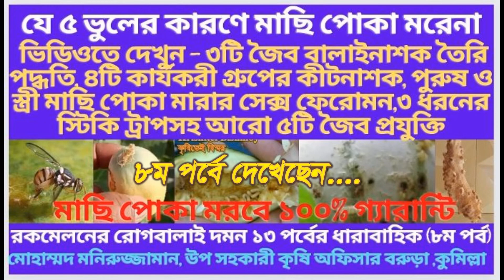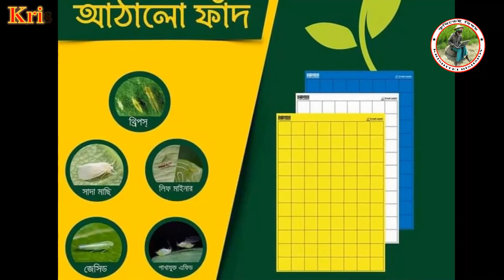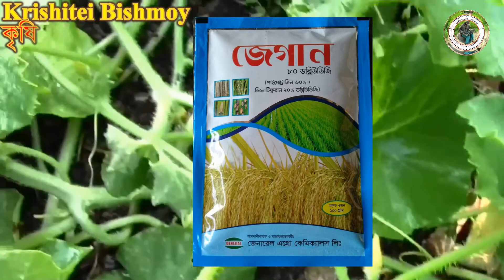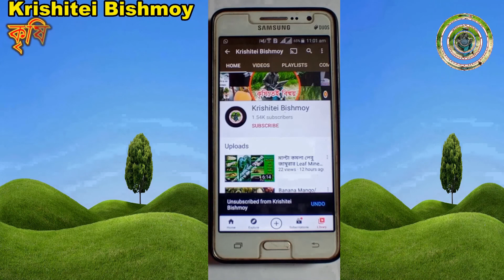থ্রিপস||চুলচুলে পোকা||পাতা কোঁকড়ানো রকমেলনের আতঙ্ক||how to control Muskmelon thrips||Biological/IPM